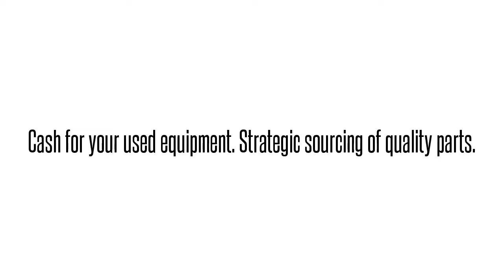Opti-6100 LMX SMX TA5000 TRACER MX2800 MX2820 NETVANTA ATLAS TOTAL ACCESS DSLAMS GR-303 OPTI NEBS